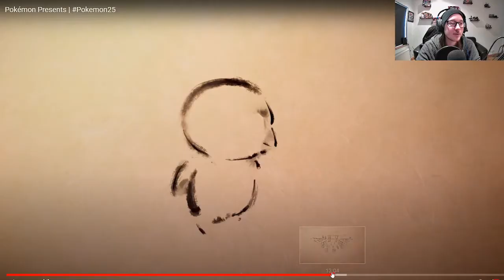THE BEST POKEMON DIRECT EVER!!!- Pokemon Presents Feb 26th Review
Welcome to my overall thoughts on the Pokemon Presents that was shown on Feb 26th.

-OC ReMix # 2196: Pokémon Sapphire Version 'My Friend Mudkip' [Dewford Town, Surfing] by halc

-Pokémon Diamond Version OC ReMix by Emunator: "On the Shores of Canalave" [Canalave City)] (# 4128)

-Pokémon Gold Version OC ReMix by Tikaal: "Past Meets Present" [Azalea Town, Ecruteak, +] (# 4157)

Pokémon Diamond Version OC ReMix by Arceace: "Knowing Your Roots" [Eterna Forest] (# 3983​)